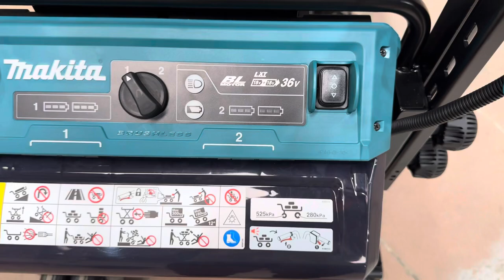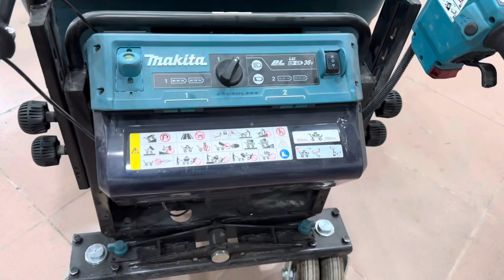Makita DCU602 Electric Dump DCU601 Electric lift